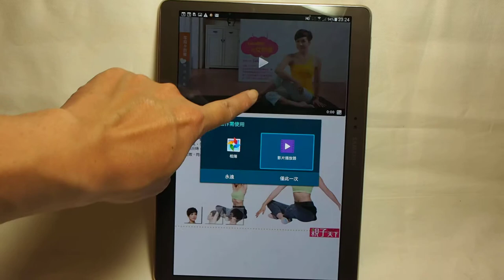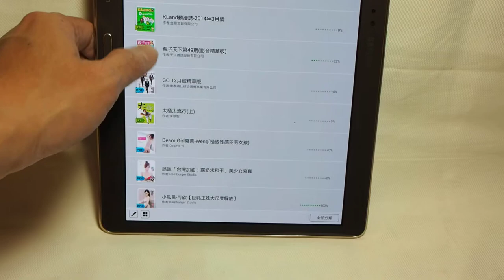Kollect多媒體影音書 - 瑜珈練習